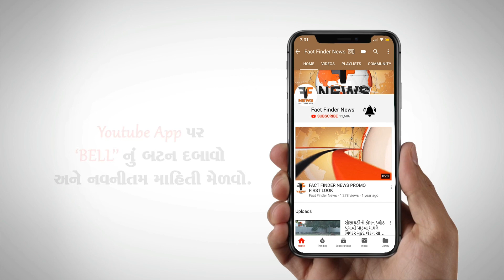તસ્કરોનો પોલીસને પડકાર: ડભોઇ MLA ઓફિસના તાળા તૂટ્યા